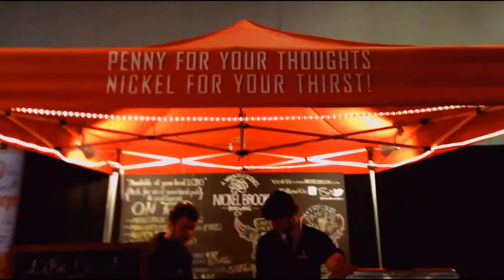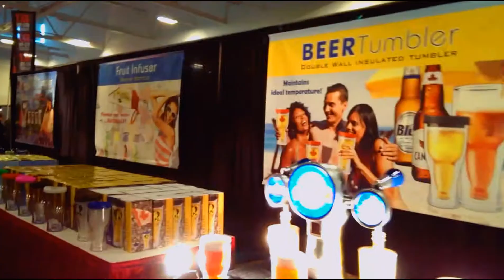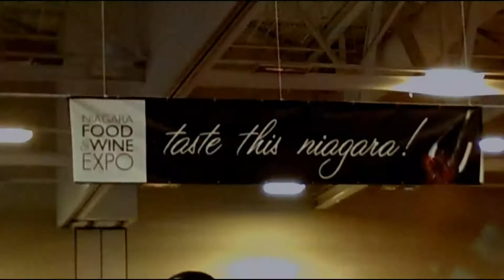Niagara Food and Wine Expo 2014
Niagara Food and Wine Expo 2014 vendors smile and wave at the Scotiabank Convention Centre.